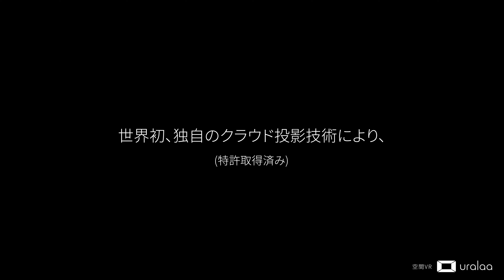uralaa（うらら）2024｜forestdigital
空間を超える、新たな意識の創出。空間VR uralaa。

uralaaは独自のイマーシブテクノロジーにより、子どもからお年寄りまで、誰ひとり取り残さず全ての人が、どこにいても、身体に何も付けずに、全く新しい仮想没入（イマーシブ）体験ができる世界をつくります。

空間VR「uralaa（うらら）」は世界初のクラウド空間VR技術により、普通の室内を、美しい森の中や夕陽の海岸、好きな電車の運転席、AIが創り出す初めて訪れる仮想の街など、あなたの好きな空間や新たな学びの空間に変えることが出来ます。

ゴーグル不要の仮想没入体験をお楽しみください。